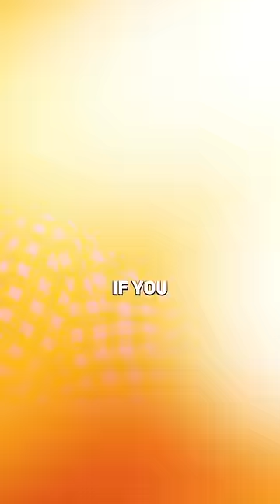Mass Sterilization During The Gandhi Regime - Coomi Kapoor Explains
In this episode of TRS, we are excited to welcome Coomi Kapoor,  the Editor of Indian Express. She has been in journalism for the last four decades and her forte has majorly been political reporting.

For a person who has been in the field for so long, Coomi Kapoor has witnessed the shifting power of political parties in the Country. Today, she is here to share her tremendous knowledge with all of us. She talks about multiple topics like Journalism, Seeing the Weakest Government, the Rise of Dhirubhai Ambani, Liberalisation, Cabinet Reshuffling, the Future of India & more.

This episode will give you some in-depth insight into the History, Present, and Future of India and the prevailing Government. I hope you enjoy this episode.